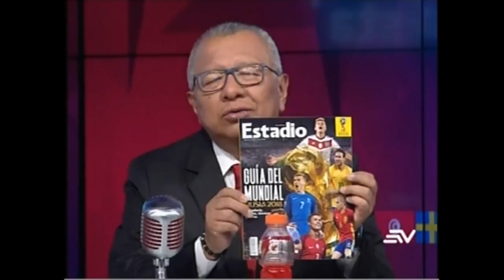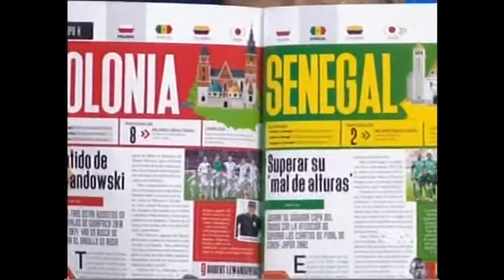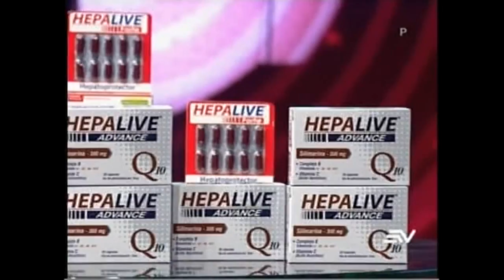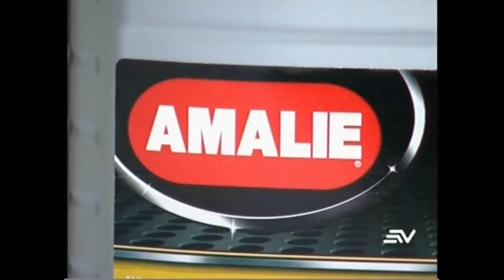Estadio TV 19-06-2018